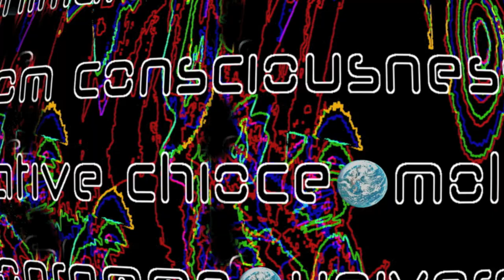Miles Walker AI painter pixels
A selection of some of the 3000 paintings that the artist Miles Walker has created. As a digital surreal creative painter, some elements of Artificial Intelligence are used in this new age futuristic artwork which is multimedia and finally completed in Adobe photoshop.